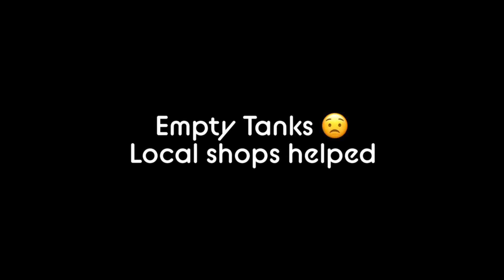Motorcycle trip to Karnataka | Day 3 of 10 | Himalayan | Gokarna | GoPro | BOBz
Day 3 of Karnataka motorcycle trip with Brotherhood Of Bikerz from Jog Falls or Gokarna in Himalayan